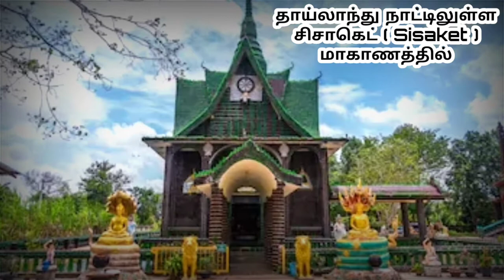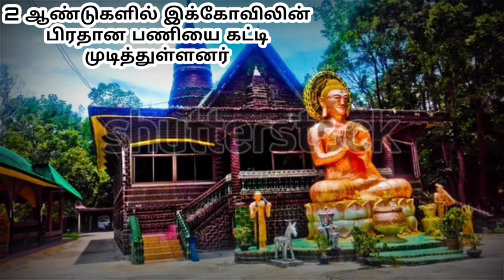பீர் பாட்டில்களால் கட்டப்பட்ட கோவில் the millions bottle of temple Thailand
The millions bottle of temple
Thailand